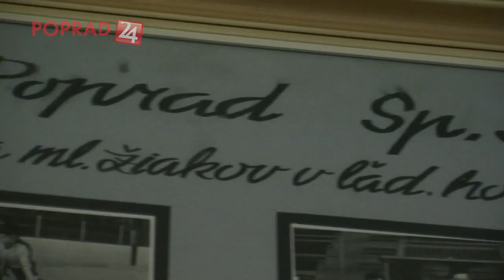Poprad 24 - Spoznali by ste icy? - marec 2012